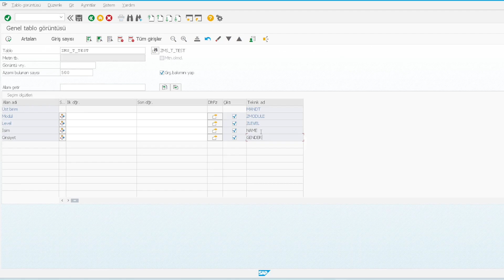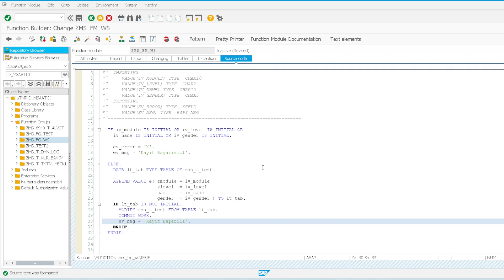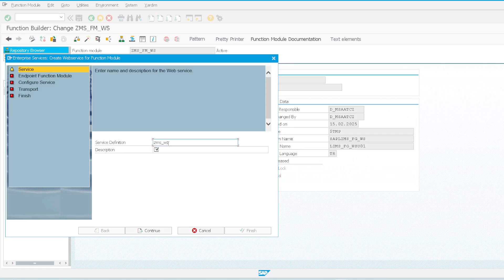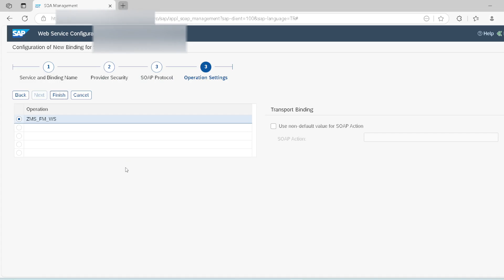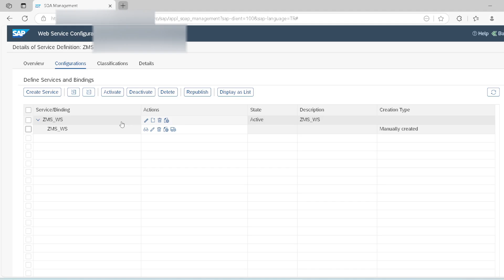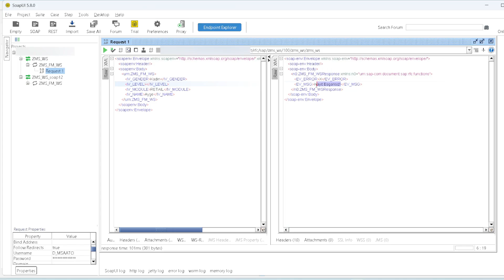SAP ABAP - Entegrasyon - Web Servis Yaratma ve SOAP UI İle Testi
SAP ABAP'ta Entegrasyonlarda Önemli Bir Yer Tutan Web Servisler Nasıl Yaratılır ?
Oluşturulmuş Olan Bir Web Servisin Testini Nasıl Sağlayabiliriz ?